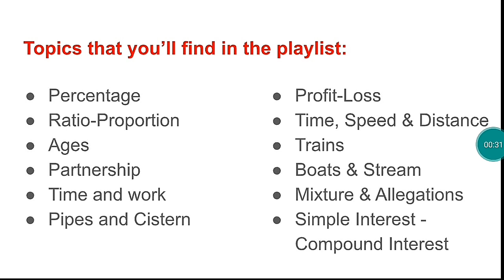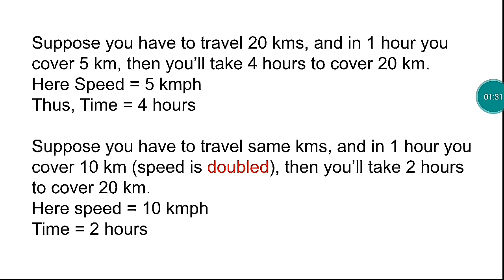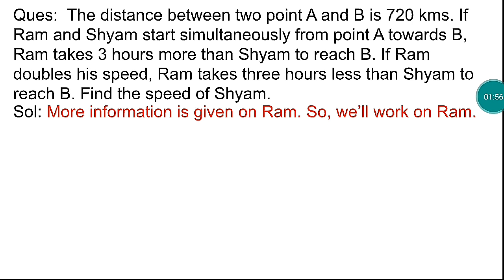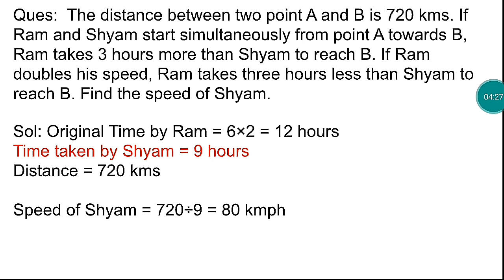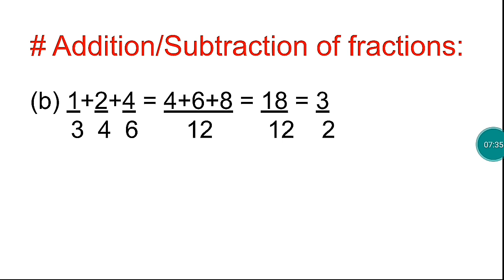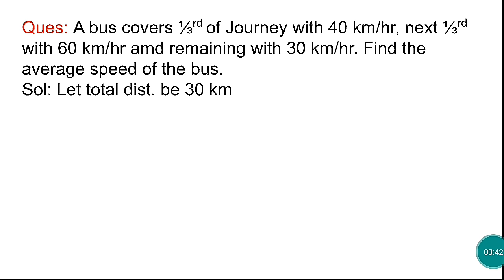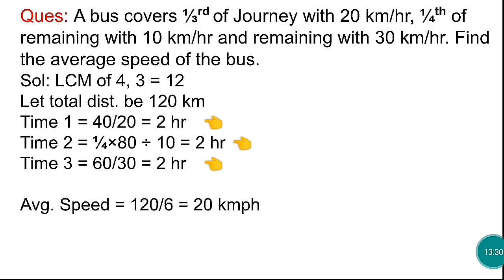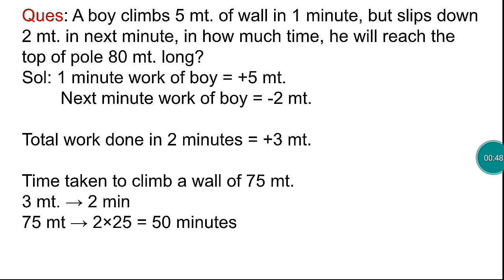TIME, SPEED & DISTANCE || PART 2 || JKSSB CLASS IV RECRUITMENT 8575 POSTS